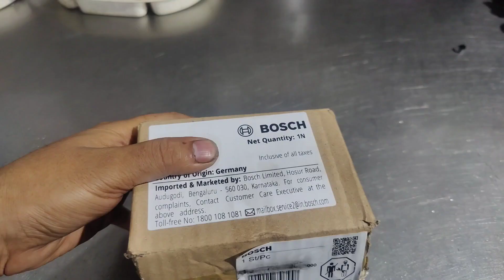BOSCH NEW ORIGINAL TOOL ! BOSCH BEST TOOL ! BOSCH CRDI TOOL ! BOSCH CRIN INJECTOR ADOPTER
Mini multimeter